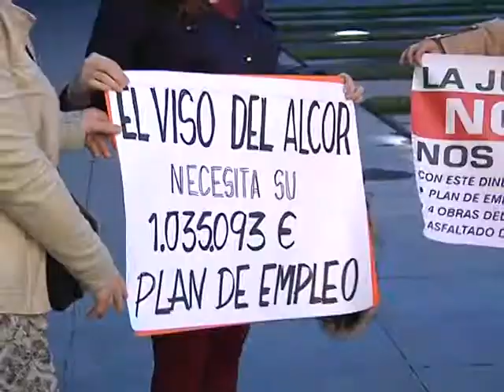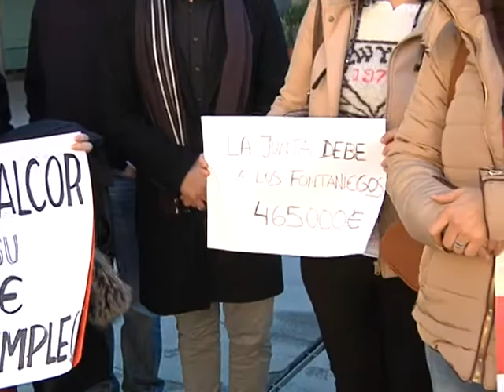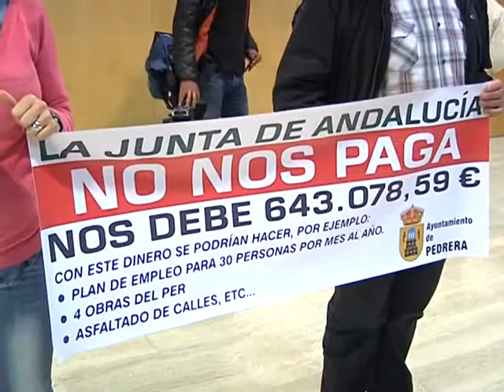PELÍCULA PROTESTA IU DIPUTACIÓN FEB 2016